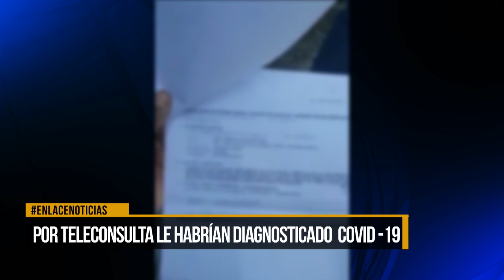Por teleconsulta le habrían diagnosticado Covid-19